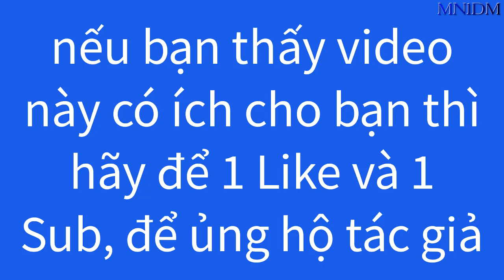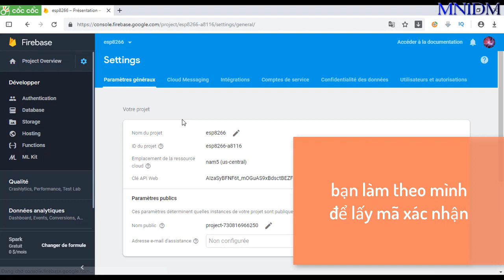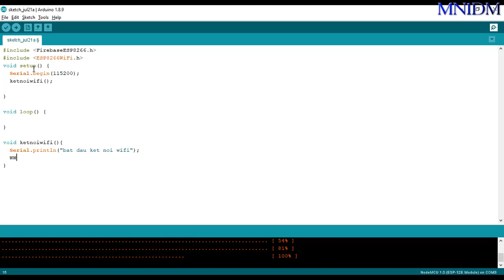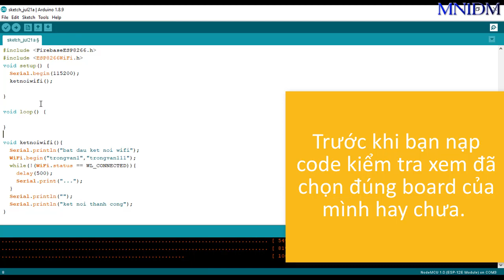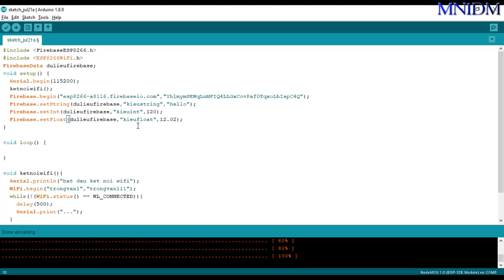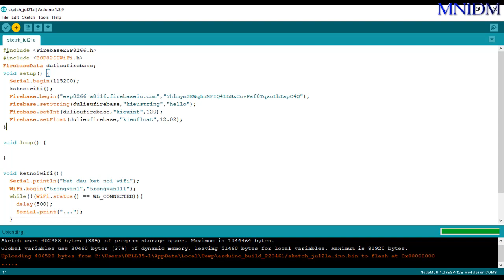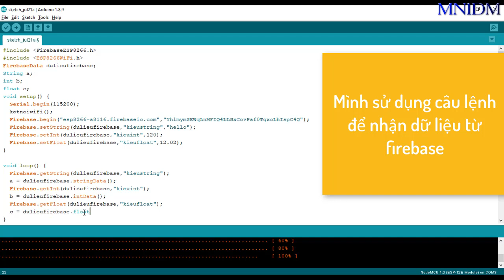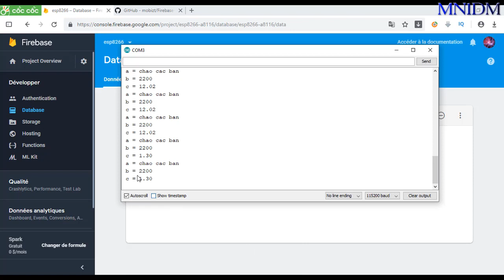Hướng dẫn kết nối và truyền dẫn dữ liệu giữa esp8266 với firebase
Video này hướng dẫn cách kết nối và truyền nhận dữ liệu giữa esp8266 với firebase, sử dụng nodemcu esp8266 làm mạch chính, phần mềm arduino để code và sử dụng các thư viện (library ESP8266WIFI, FirebaseESP8266). Giúp các bạn hiểu được esp8266 kết nối wifi (internet) như thế nào.

Link thư viện wifi: Trên phần tải board esp8266

MỌI NGƯỜI AI CÓ MUỐN MÌNH LÀM VIDEO GÌ THÌ HÃY GỬI MAIL VỀ CHO MÌNH HOẶC QUA GỬI QUA FACEBOOK NHÉ: